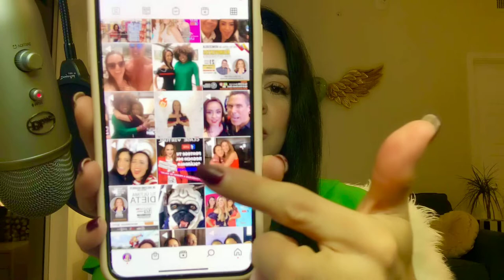🥑🍳🥓 Mi NutriAventura Con El Nutricionista Más Cool De Las Redes | Podcast Ep. 9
Hace tres años conocí en una conferencia a Nutrillermo un nutricionista sin igual, desde ese día active la ley de atracción y puse manos a la obra para poder cumplir el sueño de poder trabajar con él y quiero decirte que tengo un método que estoy segura que si lo haces... podrás lograr eso que tanto quieres.

Conoce mi aventura con él y conoce a ese hombre que me hace reír y con el que he aprendido tanto.

 ¿Cuéntame crees en ese poder de la atracción?¿Te ha pasado?

 ➡️ Comparte
💬 Comenta

✅ Visita mi página web para conocer mi curso digital

Mushashosss! Todo lo pido por Amazon así que aquí les dejo lo que uso para grabar mis videos!  𝑴𝒊 📹 Equipo para grabar 🤳🏼 ⏩

 ¡¡Vende, Engancha y Domina Instagram Rápido!!